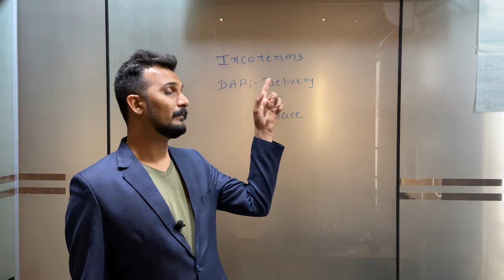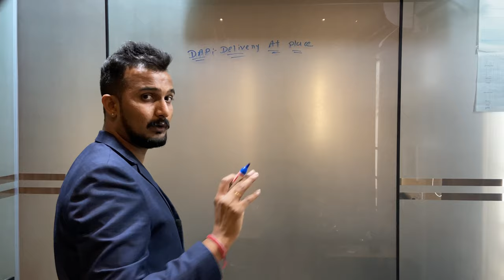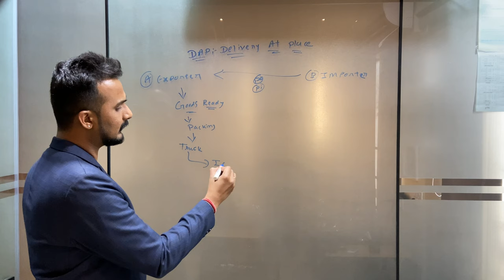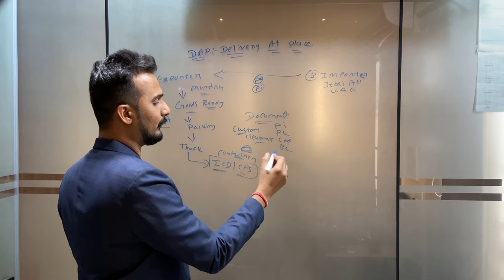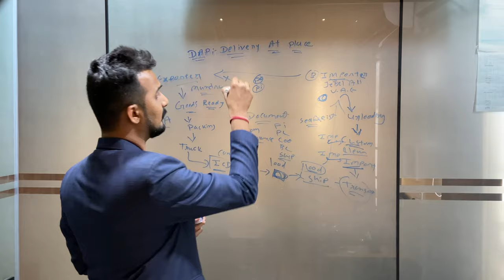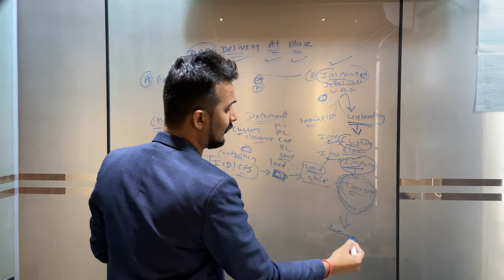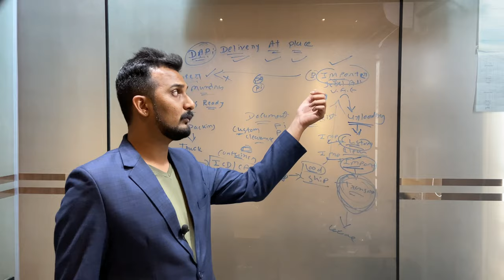Delivery at Place (DAP) - Incoterm Explain in most Practical way | Export Import | By Sagar Agravat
How to start export business from India?

Join our Horizon institute of import and export management (HIIEM)

• If you are Free Members and need Advise from us Call between 5:00 to 6:00 PM Monday to Friday evening only at

Note:- Paid Members Entertain earliest..